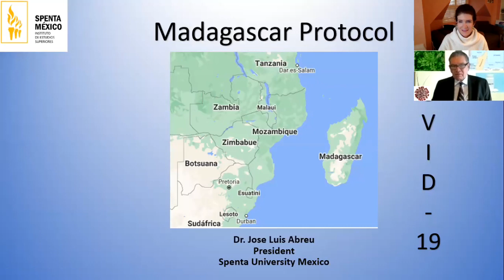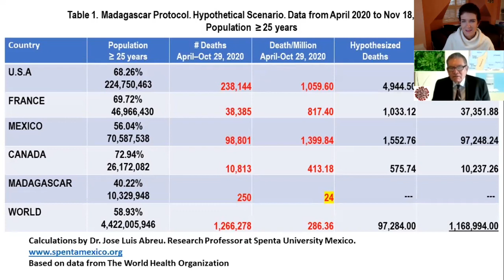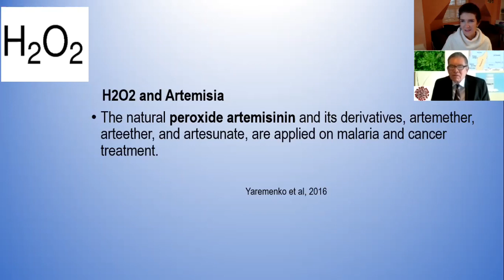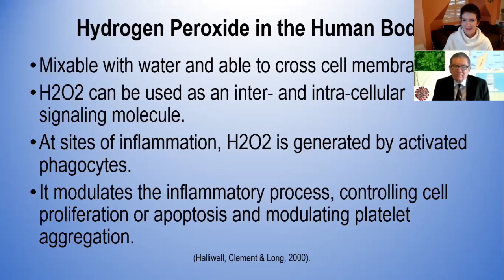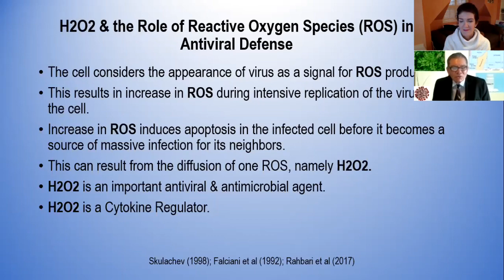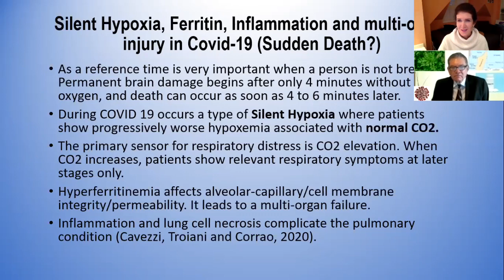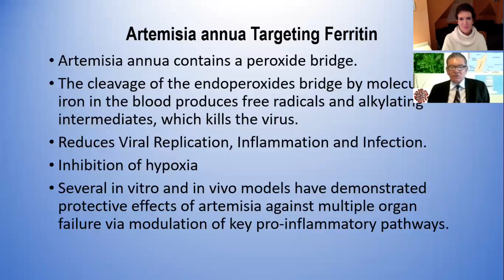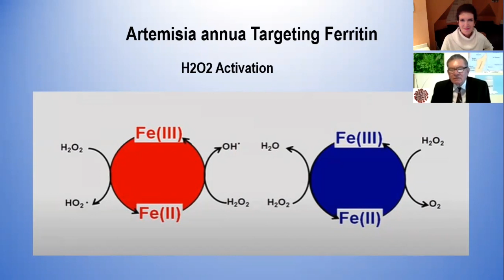Discussion with Dr José Luis Abreu